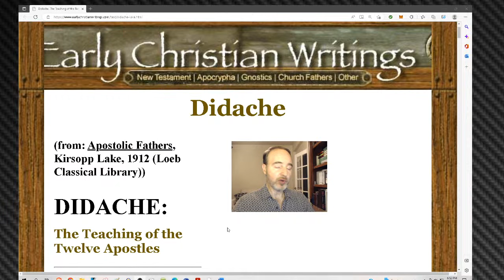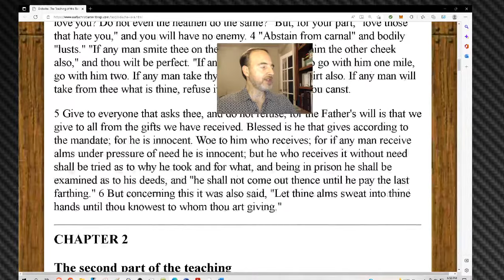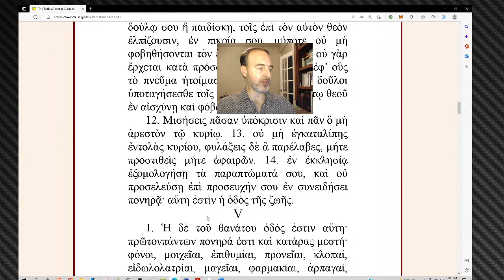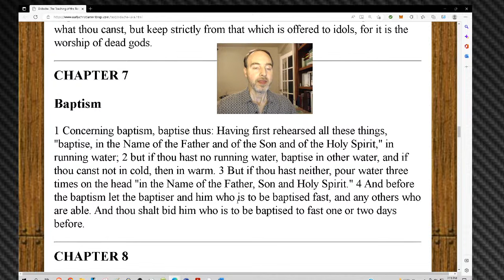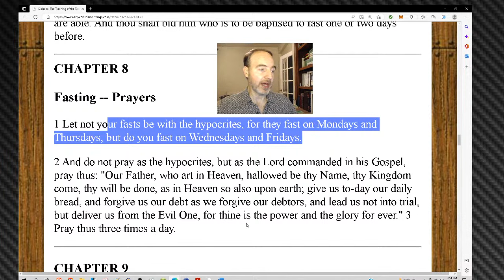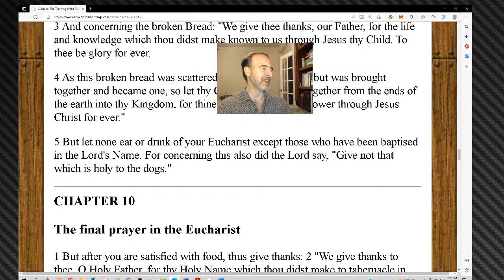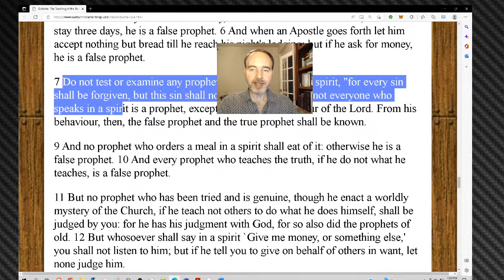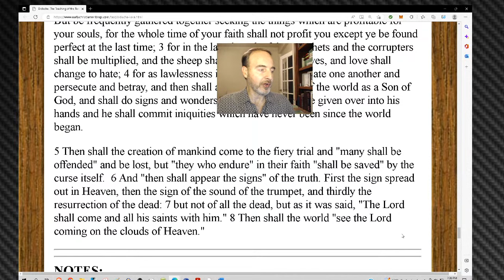Early Christian Views of Jesus: DIDACHE--Teaching of the Lord Through the Twelve (c. 95 – c. 150 CE)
This is the seventh part of an ongoing series which discusses the early views of Jesus from writings which are not today a part of the New Testament. Our goal is to determine how close these early views are to what is taught in the accepted biblical texts.

We continue this series with an early Christian writing known as the “DIDACHE” or “Teaching of the Lord Through the Twelve Apostles to the Nations. It is a writing often dated to the late first or early to middle second century, with some papyri fragments dated to the fourth century and only one complete copy of the Greek text dated to the mid-tenth century CE. It was not accepted into the Bible canon according to Eusebius writing in 324 CE, and early references to it are not explicit but possible in figures such as Ignatius, Polycarp, which explains why it is often given an early date.

It is certainly not because of our available manuscripts, though the content of the document overall does not present any serious problems concerning the New Testament teaching about God, Jesus, and the Holy Spirit. But what does it have to tell us about these three? What else does the DIDACHE teach which might give us some indication as to its credibility in terms of preserving New Testament doctrine? We explore these and related questions in this video, but our focus primarily is to present its teaching about Jesus.

As we will see, while the DIDACHE may not be entirely consistent with the New Testament or with other early Christian teachings including those from Clement of Rome, it does not teach anything obviously incorrect about Jesus, and it certainly does not present anything even close to what eventually became known as the Trinity. In fact, like with all other early Christian writings we have considered in this series, the DIDACHE contradicts the Trinity.

To watch the prior videos in this series on “Early Christian Views of Jesus,” see here: